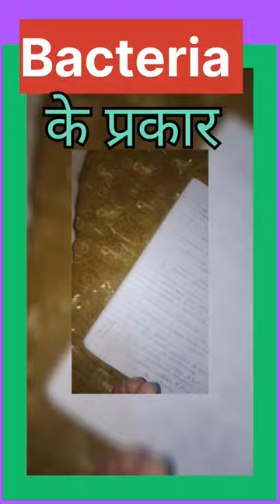🔥जब bacteria को इसके आधार पर different group में divide🤔 !!